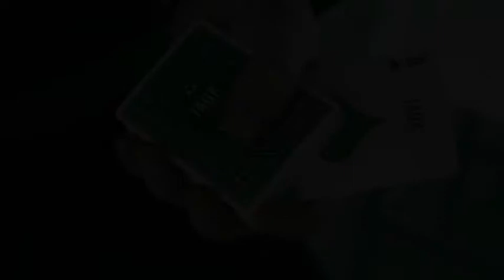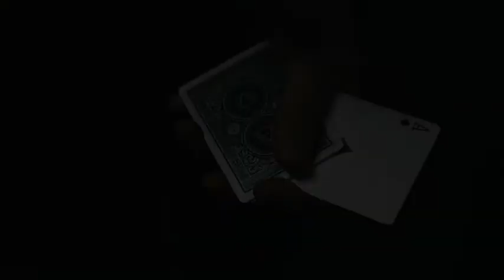Decoy by Eoin O'Hare theory11【I-MAGIC 手品】